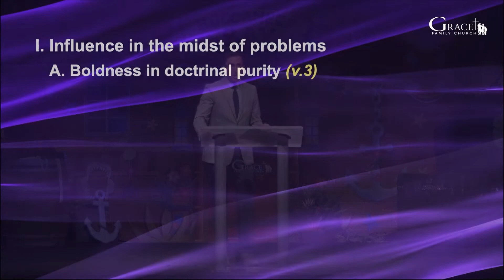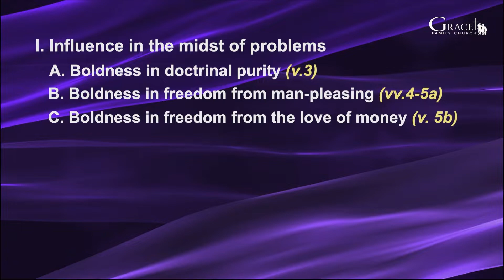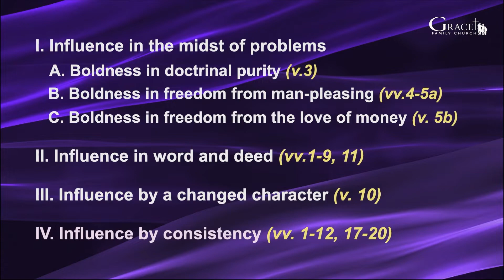(1 Thess. 2:1-20) "Spiritual Fatherhood" - D. Zherebnenkov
June 19, 2022 - Sunday Morning Service - D. Zherebnenkov - "Spiritual Fatherhood" (1 Thess. 2:1-20)

CCLI #3064645
Christian Video Licensing International, license
Streaming Copyright License